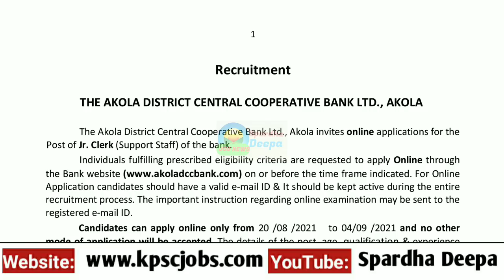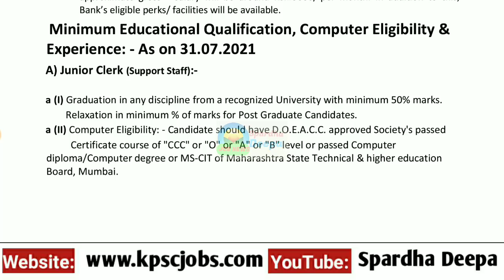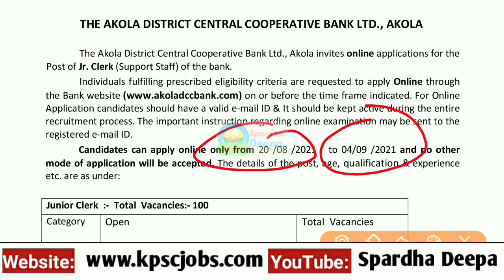DCC ಬ್ಯಾಂಕ್ ನಲ್ಲಿ ಖಾಲಿ ಇರುವ ಹುದ್ದೆಗಳಿಗೆ ಅರ್ಜಿ ಆಹ್ವಾನ/ ಜೂ. ಕ್ಲರ್ಕ್ ಹುದ್ದೆಗಳ ನೇಮಕಾತಿ/ DCC Bank Recruit